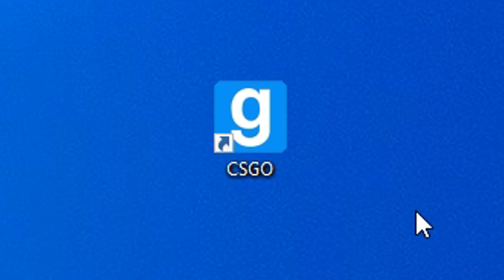CS:GO on old Source engine looks like:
Source 2 gameplay!
Counter-Strike: Modded Offensive